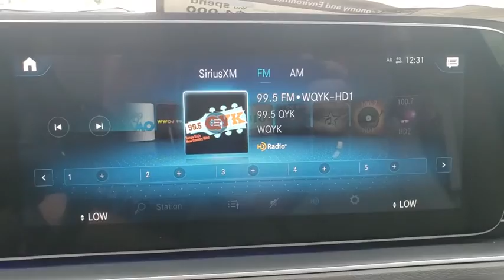2020 Mercedes-Benz GLE Lakeland, Plant City, Winter Haven, FL LA022088